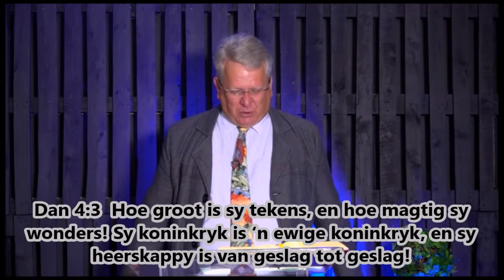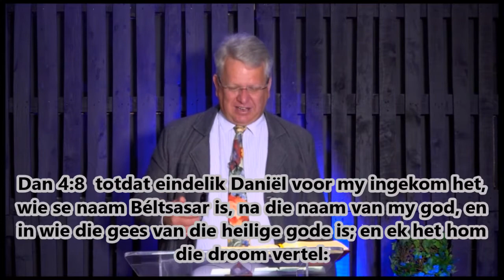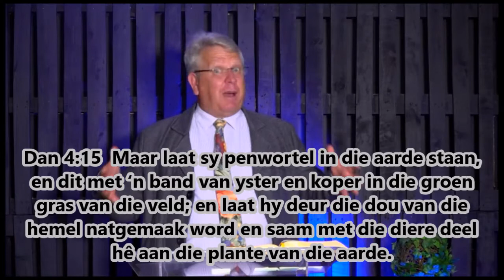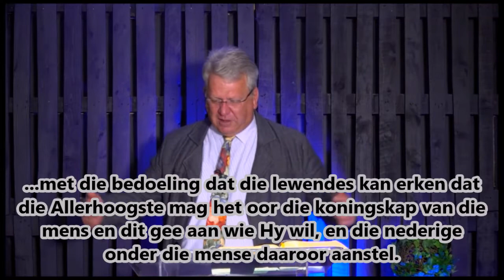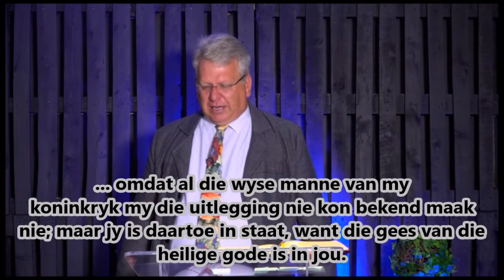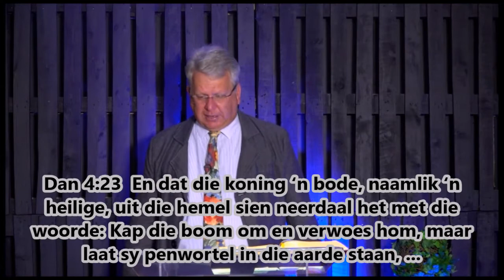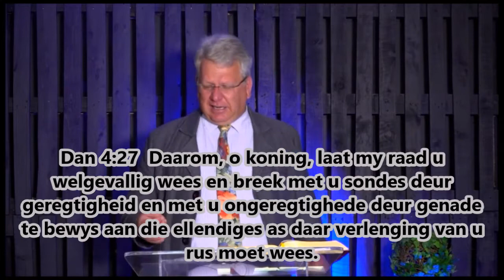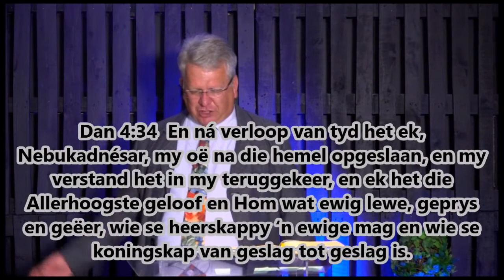Daniel 4 (Die koning leer sy les)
Vers vir vers van Daniel 4